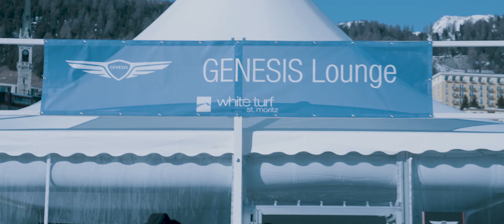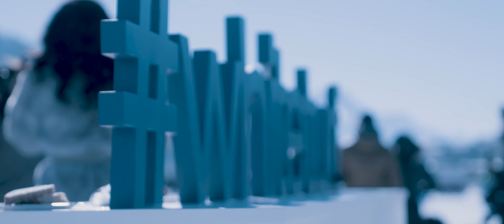White Turf - St.Moritz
Swiss horse-race on the frozen lake of St.Moritz 2022.